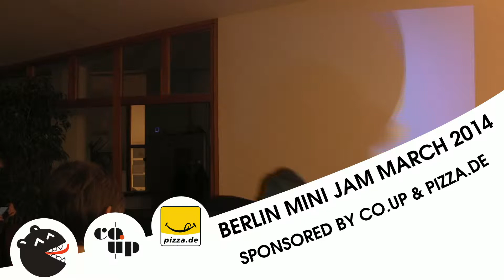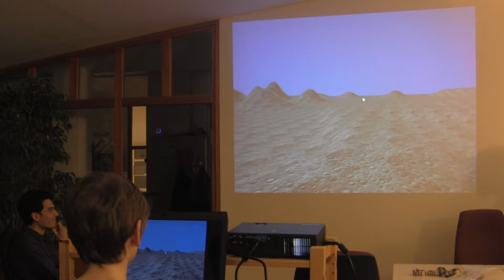Moonwalking - Berlin Mini Jam Prototype March 2014